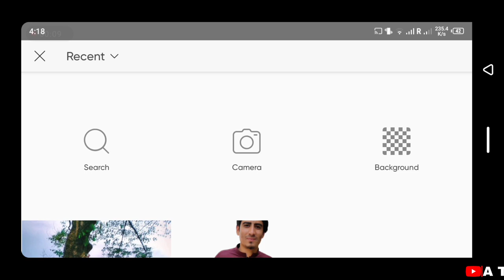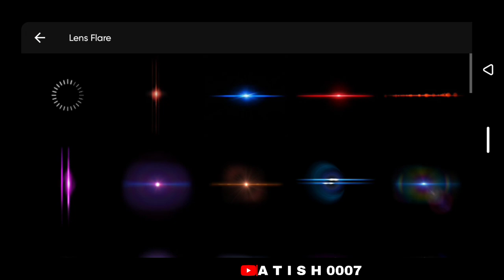PicsArt Photo editing by Muazzam Ali Mirza